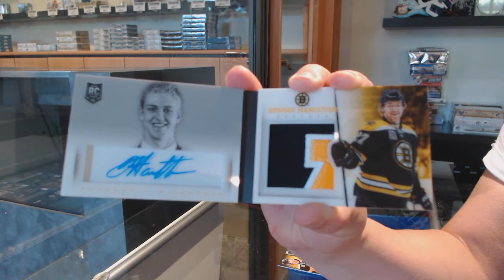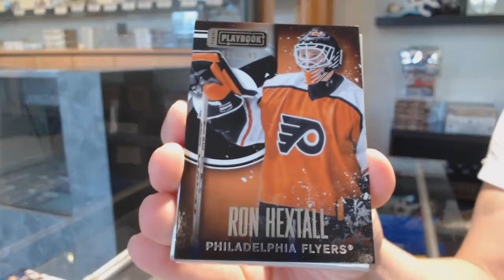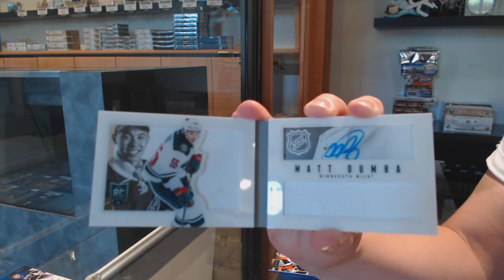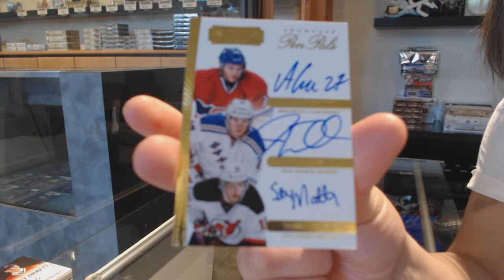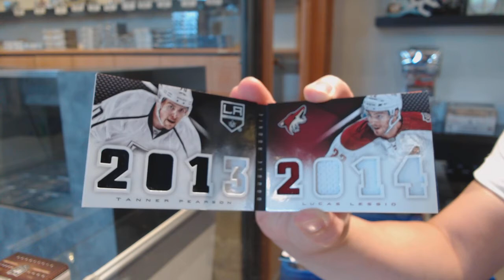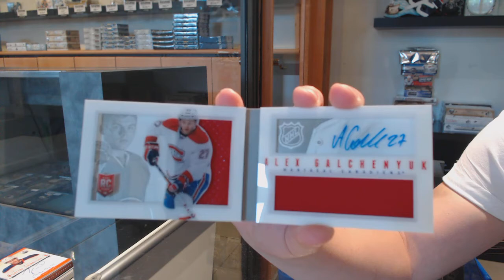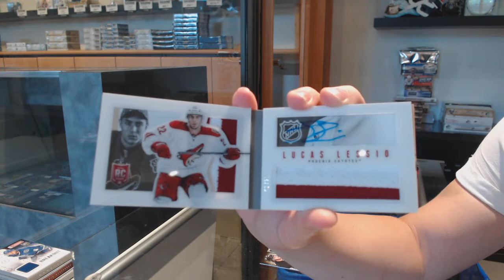13-14 Panini Playbook Hockey 6 Box Break - C&C GB #11,765